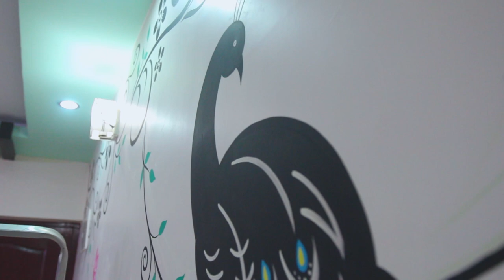flower, leaf and peacock wall art design | wall art timelapse video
Transform your space with this exquisite Peacock, Flower, and Leaf Wall Art Design! In this step-by-step tutorial, we'll guide you through creating a captivating masterpiece that will add a touch of nature's beauty to your home. 🌿🦚🌸
Sketching the Design: Begin by lightly sketching the peacock, flowers, and leaves on your wall using a pencil. Don't worry about perfection, as the paint will cover any imperfections.
Painting the Background: Apply a soothing blend of blue and green hues using a palette knife to create a serene backdrop resembling nature. Let it dry completely.
Detailing the Peacock: Use fine paintbrushes to add intricate details to the peacock's feathers. Blend various shades of blue and green to create a realistic and vibrant plumage.
Blooming Flowers: Dip flower stamps into vivid paint colors and carefully press them onto the canvas to create a lively garden of blossoms. Experiment with different sizes and angles for a natural look.
Graceful Leaves: With medium paint brushes, delicately paint leaves around the flowers and peacock, using shades of green to mimic the lush foliage.

Final Touches: Fine-tune any areas that need extra attention and let the artwork dry thoroughly.

Voila! You've just created a breathtaking Peacock, Flower, and Leaf Wall Art that will captivate anyone who enters your space. 🎨🌟